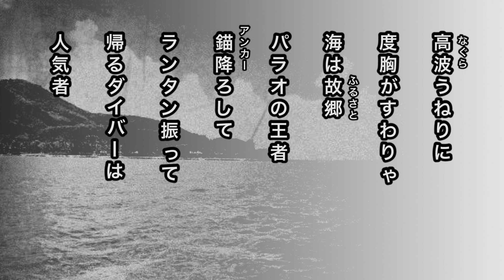【軍歌・歌詞付き】「パラオ恋しや（ダイバーの唄）」予科練出身者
パラオ恋しや（ダイバーの唄）

海で生活すなら　パラオ島におじゃれ
北はマリアナ　南はポナペ
島の夜風に　椰子の葉揺れて
若いダイバーの　船唄もれる